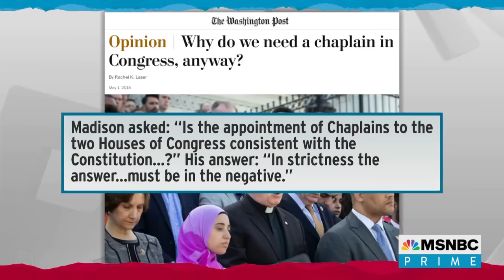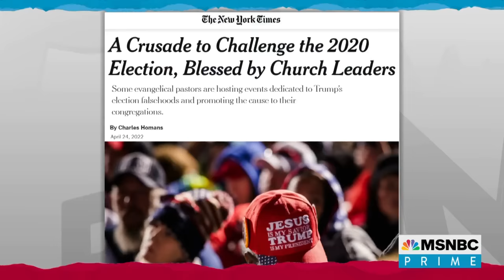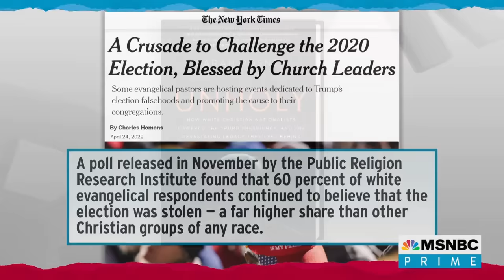Religious Extremists Mix Trump Worship With Christian Nationalism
Mehdi Hasan looks at how religious extremists in the Christian nationalist movement have cast Donald Trump as a messianic figure and threaten to make democracy secondary to empowering Donald Trump as an expression of divine will.